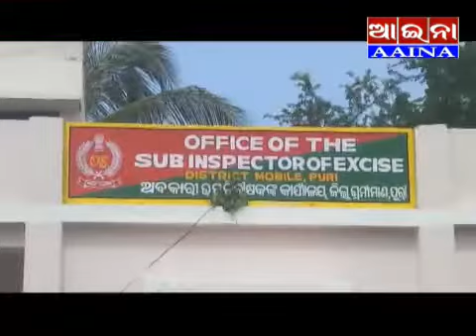Aaina news puri 15/06/2021